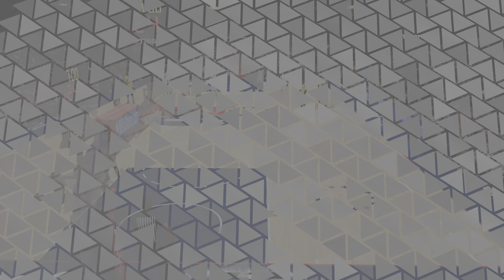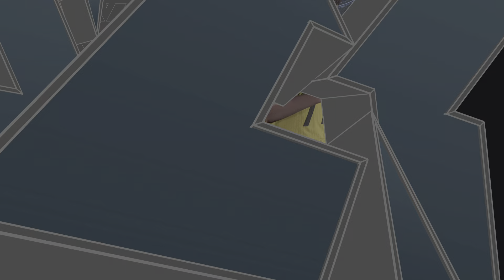NBA 2K24 MYCAREER PART 7 RECORDING OUR FIRST TRIPLE DOUBLE